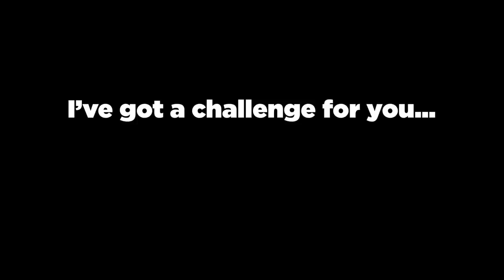5 Scary Videos That Still Baffle Experts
If you like creepy videos of scary stuff that is unexplained, this is a countdown for you. These top 5 unexplained mysteries will give you the chills because they baffle experts in bizarre and mysterious ways. A mysterious message written on the side of a wild creature makes for a very strange sighting in the woods, a bizarre sighting of a tree possibly growing a brain, and more. It’s caught on camera for your analysis on Chills. Here are the scary videos that still baffle experts.
You’ll find new creepy countdowns of scary stuff every week on Chills.

Sources:
3.
The Moscow Times
2.
Pen News-Mette Knosgaard
1.
The Siberian Times